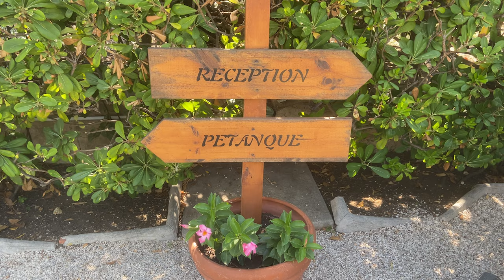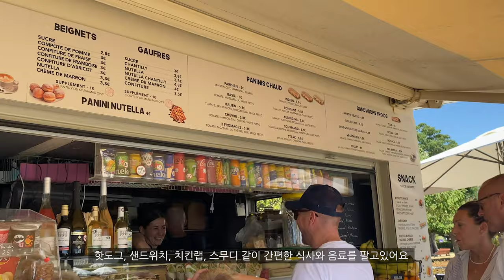[Vlog] 파리지앙들이 애정하는 여행지/프랑스 남부 앙티브 여행 Ep.1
안녕하세요 그리고 파리입니다.
8월 초 다녀왔던 앙티브 브이로그입니다 :)
프랑스 남부의 예쁜 풍경과 여행의 행복감, 유용한 정보를 여러분과 함께 나누고 싶어요!

2:30 숙소(Hotel Mas Djoliba) 공식 홈페이지
9:25 둘째날 물놀이 해변 (Plage du Ponteil
10:05 둘째날 점심 푸드 트럭 (Le Poseidon
13:05 셋째날 점심 레스토랑/베이커리 (Lilian Bonnefoi

감사합니다 :)